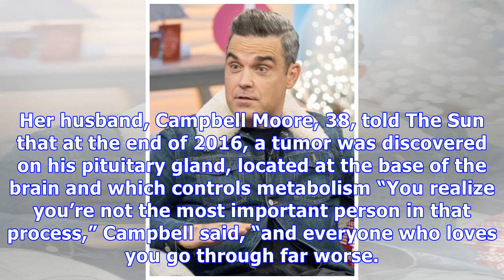Claire Foy’s Terrifying Medical Crisis: Her Husband Reveals Brain Tumor Battle